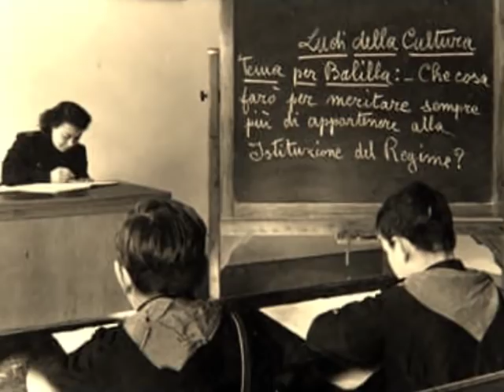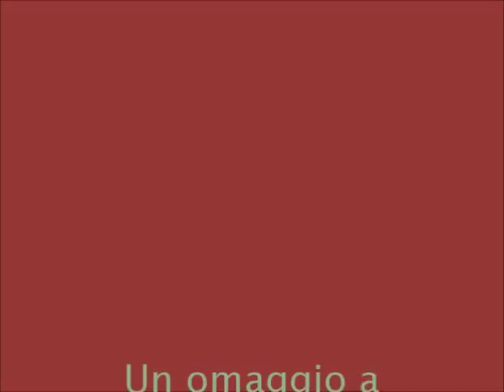Calabria da non dimenticare (P.Addesi)